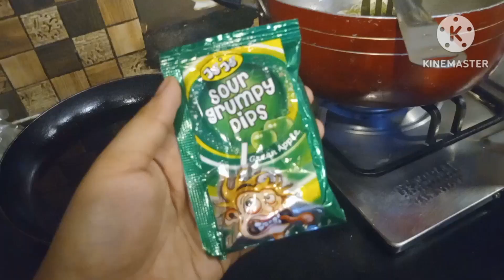cooking vlogs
cookingoutdoor cookingasmr